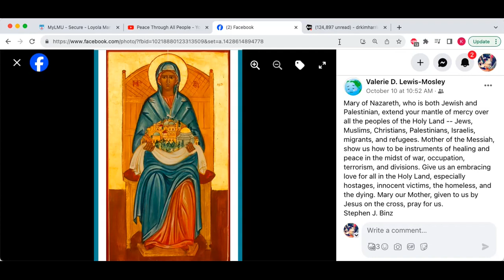Sunday Service - October 15, 2023 - Silence and Neutrality are Complicity -Celebrating Navarati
The Church in Ocean Park’s 10/15/23 Sunday Service featuring a message by Tahil Sharma.

All are welcome to join our Sunday Services! Join us every Sunday at 10:15AM PST Zoom Check out Church in Ocean Park! Instagram: @churchinop Mission Statement

The Church in Ocean Park is a caring interfaith congregation that explores a wide range of spiritual teachings and practice in order to employ boldness for good. Working for social justice, full inclusion and high emphasis on creative expression are the most significant hallmarks of our church. We intentionally create and use our diversity to dismantle unjust systems. All people of any or no faith are equally valued, safe, and loved at the Church in Ocean Park. We prize our kindness, compassion, and open-mindedness. Our services include time for community sharing. We listen and learn from each other, and open up new perspectives for each other. We seek continually to grow in love and wisdom and in the capacity to effect positive change. We enjoy music, laughter and friendship both for their own sakes and for the sake of keeping our spirits up as we work for a more humane and equitable world. we work for a more humane and equitable world.